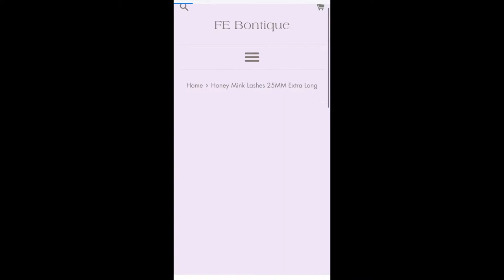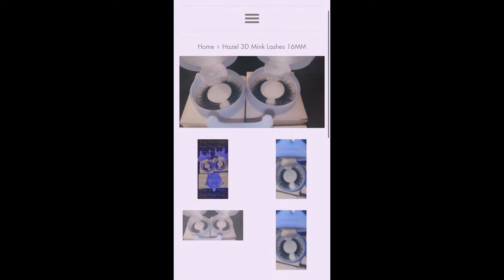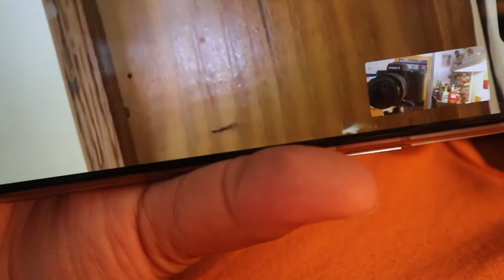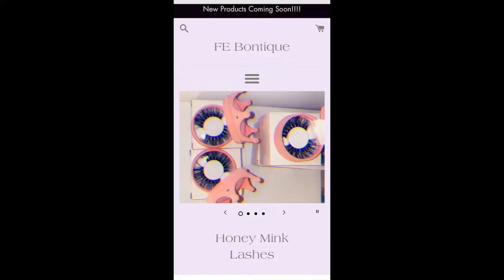COOK WITH ME